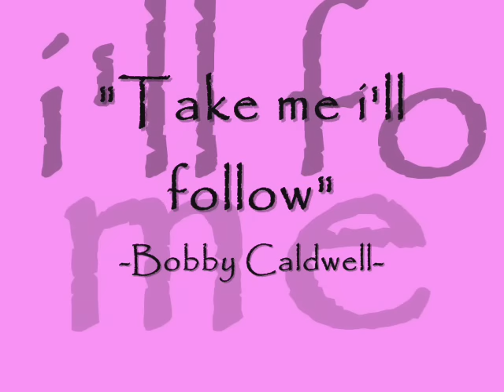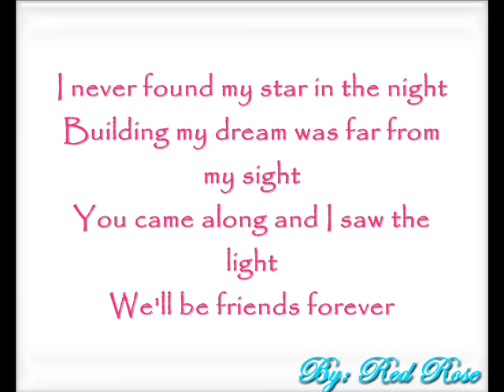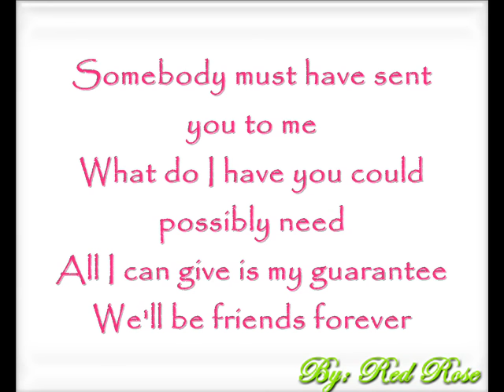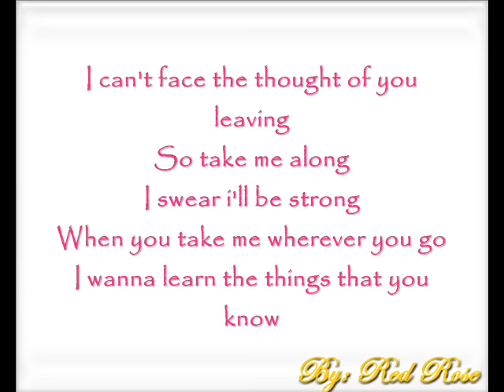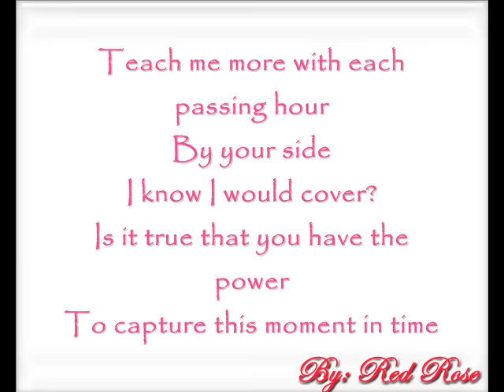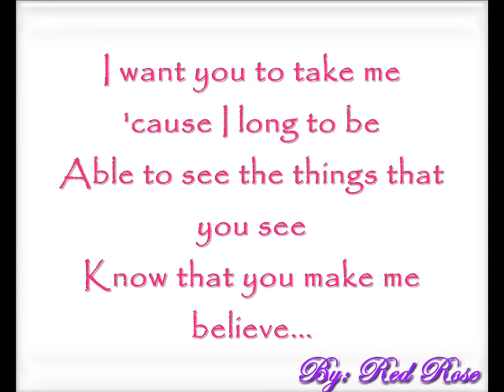Bobby Caldwell - Take me i'll follow (lyrics)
Bobby Caldwell  "Take Me, I'll Follow You" (1988) B-Side is Non-Album Singles